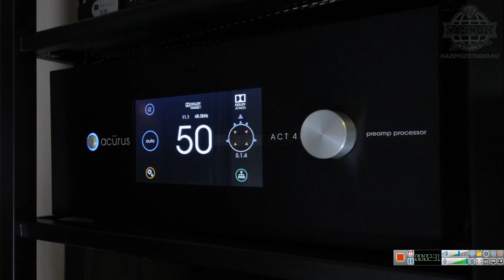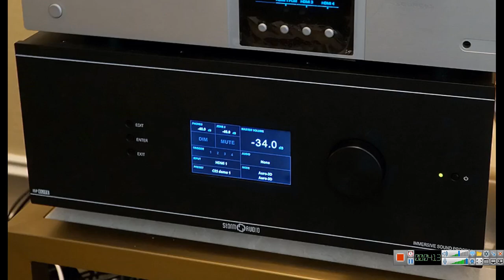When to Add Power Amplifiers in your Home Dolby Cinema Theater Setup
BOYA BY-M1 3.5mm Electret Condenser Microphone with 1/4" adapter for Smartphones iPhone DSLR Cameras PC

Dual Lavalier Microphone, 157''/4m BOYA BY-M1DM Dual-head Lapel Universal Mic with 1/8 Plug Adapter for iPhone X 8 7 Smartphones Canon Nikon DSLR Cameras Camcorders PC Audio Recorder Vlog

Klipsch RP-8060FA Floorstanding Speakers with Dolby Atmos - Pair (Ebony)

Klipsch RP-8000F Reference Premiere Floorstanding Speakers - (Pair) Ebony

Klipsch RP-500SA Reference Premiere Dolby Atmos Speakers - Pair (Ebony)

Klipsch Black Reference Theater Pack 5.1 Surround Sound System

Klipsch RP-504C Center Channel Speaker (Ebony)

Yamaha CX-A5200 AVENTAGE 11.2-Ch AV Preamplifier with 4K Ultra HD HDR Dolby Vision Dolby Atmos Wi-Fi Phono & MusicCast Black

Yamaha AVENTAGE 11-Channel Power Amplifier Black (MX-A5200BL)

Yamaha CX-A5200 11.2 Channel Pre-Amplifier Bundled with (1) Klipsch SW-311 Subwoofer

Yamaha CX-A5200 AVENTAGE 11.2-Channel AV Preamplifier with MX-A5200 AVENTAGE 11-Channel Power Amplifier

Monolith Multi-Channel Power Amplifier - Black with 5x200 Watt Per Channel, XLR Inputs for Home Theater & Studio

Monolith 12 Inch Powered Subwoofer - Black | THX Select Certified, 500 Watt Amplifier, 12 Inch Driver for Studio & Home Theater

Emotiva Audio XPA7 7-channel audio amplifier

SVS PC-4000 Subwoofer – 13.5-inch Driver, 1,200-Watts RMS, Ported Cylinder Cabinet, App Control

SVS PB-3000 Subwoofer - 13-inch Driver, 800W RMS, 2,500W Peak Power, DSP Control App - Premium Black Ash

Monolith 10 Inch Powered Subwoofer - Black | THX Select Certified, 500 Watt Amplifier, 10 Inch Driver for Studio & Home Theater

SVS SB-2000 Subwoofer (Black Ash) – 12-inch Driver, 500-Watts RMS, Sealed Cabinet

SVS PB-2000 Subwoofer (Black Ash) – 12-inch Driver, 500-Watts RMS, Ported Cabinet
SVS SB12-NSD - 12", 400-watt DSP Controlled, Sealed Box Subwoofer (Black Ash)

Dolby Atmos AV Receivers
Sony STRDN1080 7.2 Channel Dolby Atmos Home Theater AV Receiver
Yamaha RX-V683BL 7.2-Channel MusicCast AV Receiver with Bluetooth, Works with Alexa
Denon AVR-X8500H 13.2-channel AV Receiver
Denon AVR-S940 Receiver, 7.2 Channel 4K Ultra HD Video
Marantz NR 1609 Stream Music Through WiFi, Bluetooth, and Airplay

Soundbars
Nakamichi Shockwafe Ultra 9.2Ch
Yamaha YAS-207BL
Onkyo SBT-A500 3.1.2 Ch. Dolby Atmos

Klipsch RP-280F 7.1.2-Ch Reference Premiere Dolby Atmos Home Theater Package with Yamaha AVENTAGE RX-A3070BL
Klipsch 7.1.2 System - 2 RP-8060FA Dolby Atmos Speakers, 1 RP-504C, 4 RP-600M Speakers, 1 SPL-100
Dolby Atmos 7.2.4 Klipsch RP-280F Tower Speakers SW-112 with Onkyo TX-NR1030
Klipsch RP-250F 7.1.2 Reference Premiere Dolby Atmos Home Theater System with Yamaha RX-A2060BL 9.2-Ch

Our video equipment set up rig
Apple iPhone SE, GSM Unlocked Phone, 16GB - Rose Gold (Refurbished)

BOYA BY-M1 Omnidirectional Lavalier Condenser Recording Microphone for Canon Nikon Sony iPhone 8 8 plus 7 7 plus 6 6s Plus DSLR Camcorder Audio Recorder Youtube Podcast Interview Video

PULUZ Smartphone Stabilizer Video Rig Filmmaking Recording Handheld Stabilizer Bracket for iPhone, Galaxy, Huawei, Xiaomi, HTC, LG, Google, and Other Smartphones